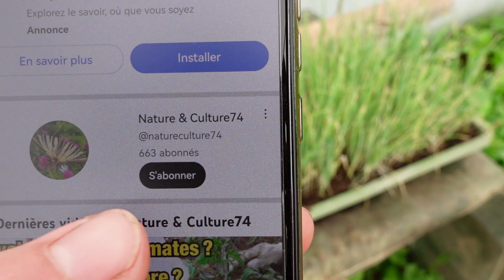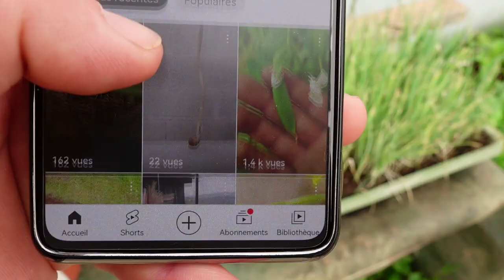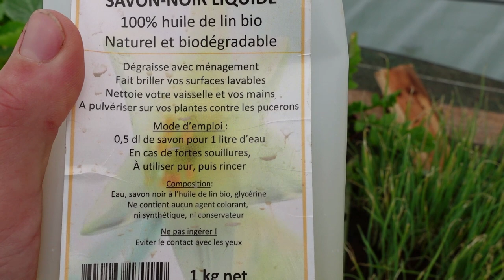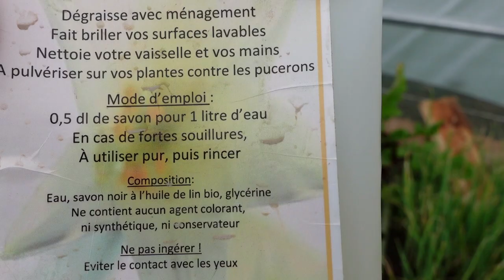SAVON NOIR : Traitement Bio CONTRE les PUCERONS [Garden]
Aujourd'hui dans cette vidéo je vous montre en détails comment utiliser du savon noir contre les pucerons qui affaiblissent vos plantations, comment ça fonctionne ? Pourquoi les pucerons affaiblissent vos plants...

à bientôt !